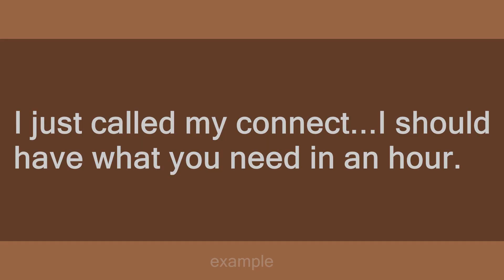connect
Slang flashcards: